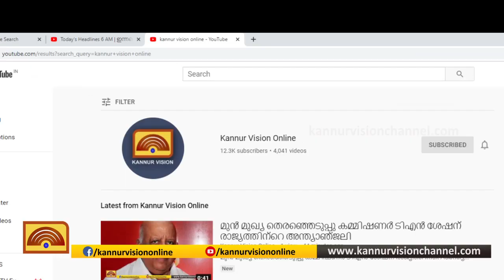കണ്ണൂർ നഗരം പൂർണ്ണമായും അടച്ചു. നിയന്ത്രണം പോലീസിന്.